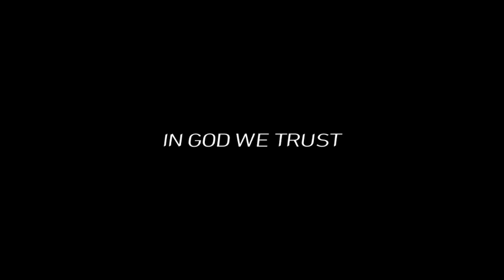FT. @LeningSangma | GOLAP BIBAL | COVER VIDEO | NORTHEAST INDIA | FILIPINO REACTION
Love,
Johlo

Thanks to: @JanggisaMarak